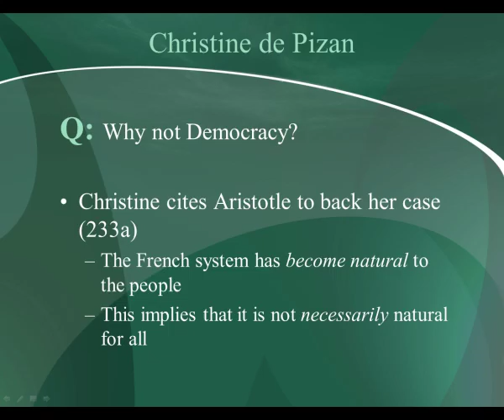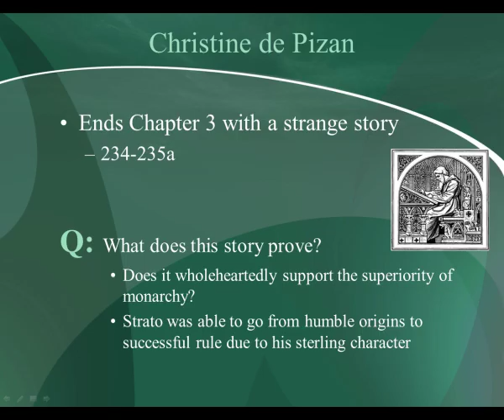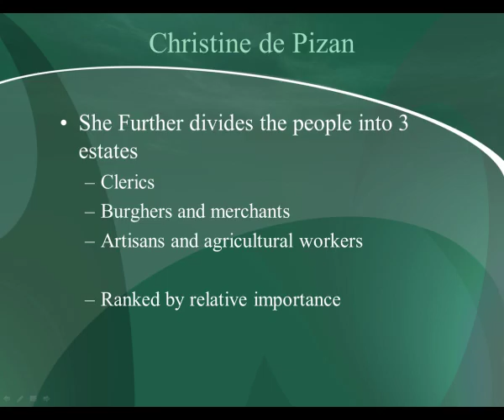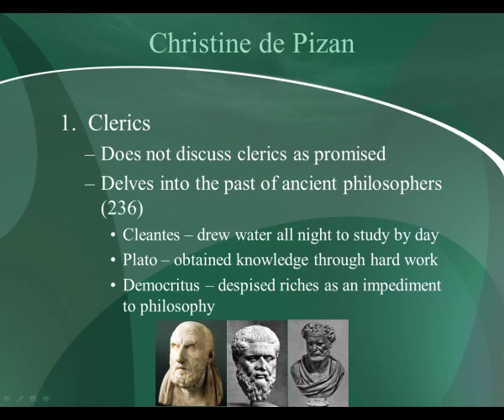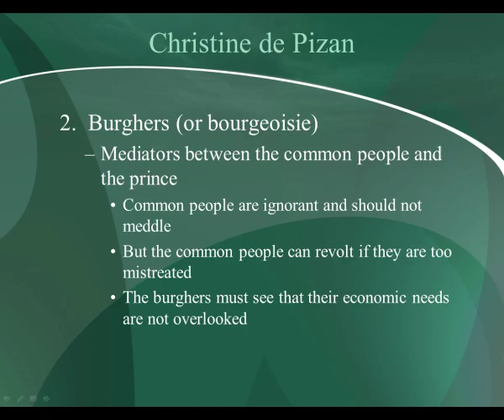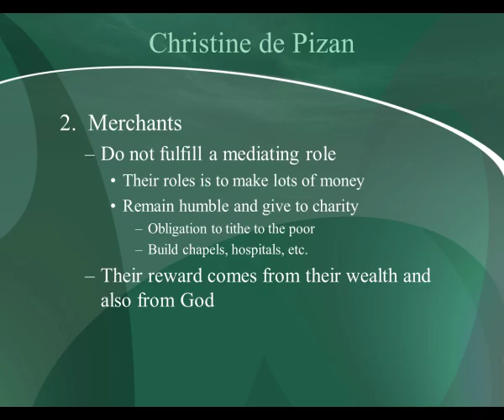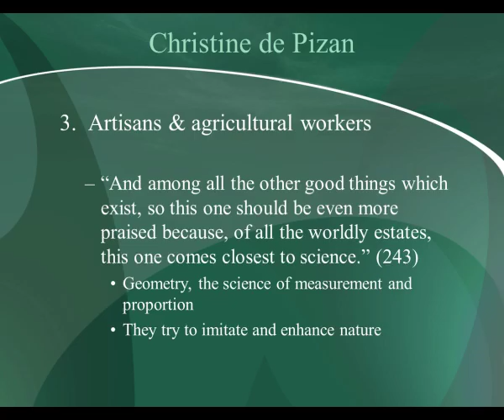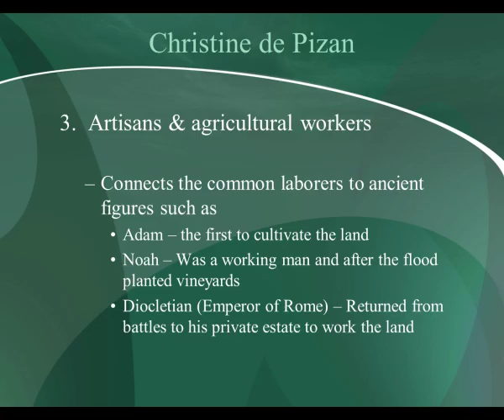Christine de Pizan 2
The second of two talks on the political ideas of medieval philosopher Christine de Pizan.